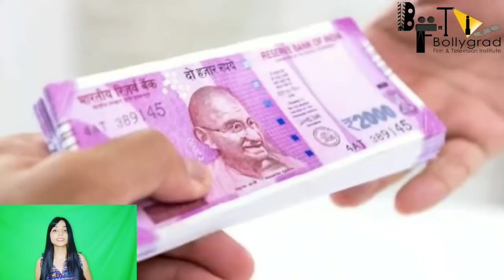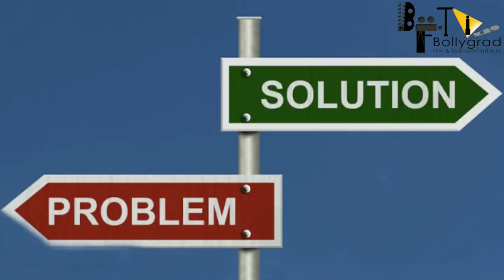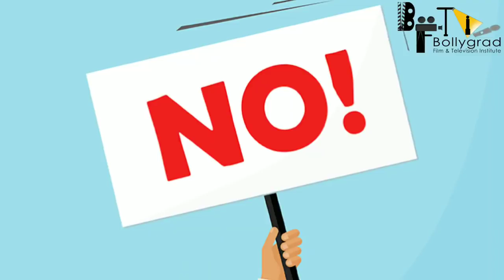KGF 2 | 30 Interesting Facts | Yash | Srinidhi Shetty | Raveena Tandon | Prashanth Neel |Prakash Raj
0:00 Intro
0:40 Kya yash ne dariyadili ki sari haade par kardi?
1:40 Kgf 2 ki star cast ne kitni fees charge ki?

Cast -
 Yash
Sanjay Dutt
 Raveen Tandon

K.G.F 2 Songs are Hit and Unbelievabke.
K.G.F 2 Team and Whole Crew and Cast is Deeply Shocked from Siddarth Shukla's Sudden Demise!!

Anchor & Writer : Aparna Sinha
Video Editor : Pratyush Kanungo
Uploaded by : Diya Sharma
Thumbnail - Pranai